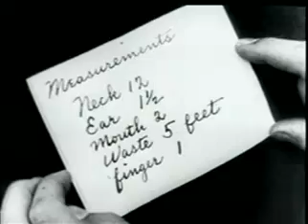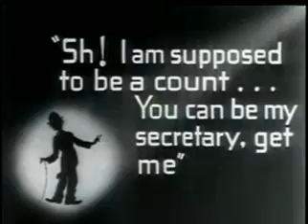Best movie forever Count , Sir Charles Spencer Chaplin, best performance forever comedy king, icon.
Here the Tramp is found working as a tailor’s assistant, only to be drawn into the tailor’s masquerade as a would-be Count. Chaplin’s now regular foil Eric Campbell played the extravagantly bearded tailor who attends a party thrown by the object of his affections, Edna Purviance’s ‘Miss Moneybags’. To impress her, the tailor pretends to be better off financially and socially than he really is. The Tramp is at the same party, initially attempting to woo the cook in the face of competition from the forces of law and order. The pair of tailors encounter one another, of course, and after a brief period of co-operation, they find themselves in competition for the attentions of ‘Miss Moneybags’. The Tramp is mistakenly introduced as the Count, while Campbell is indicated to be his secretary, when the plan the pair hatched was supposed to be the other way around. The subterfuge only works as it is a fancy dress ball.
best movies of Charlie Chaplin
so see and remember of best performance of Mr. Charlie Chaplin Chaplin
Sir Charles Spencer Chaplin Jr. KBE was an English comic actor, filmmaker, and composer who rose to fame in the era of silent film. He became a worldwide icon through his screen persona, the Tramp, and is considered one of the film industry's most important figures
The fifth film in the Mutual series, The Count, further develops the situations of Caught in a Cabaret (1914) and A Jitney Elopement (1915) and anticipates the future Chaplin films The Rink, The Idle Class (1921), and City Lights (1931), films in which Charlie impersonates a man of means in order to underscore the contrast between rich and poor—one of his favorite themes. The film was Chaplin’s largest production up to that time, with three substantial sets (the tailor’s shop, the kitchen, and Miss Moneybags’ home). For the film’s dance sequence, Chaplin hired a small orchestra. The slippery dance floor facilitates some memorable eccentric dancing from Charlie, including splits and elevations done by hooking his cane on the chandelier above him